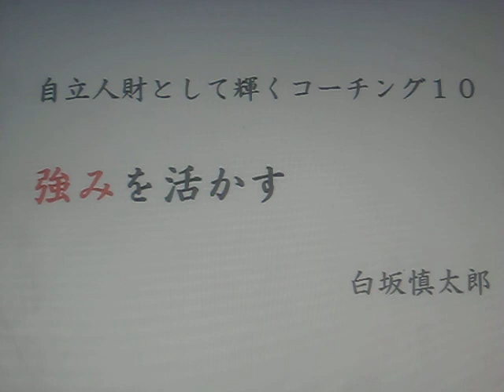自立人財として輝くコーチング１０ 白坂慎太郎